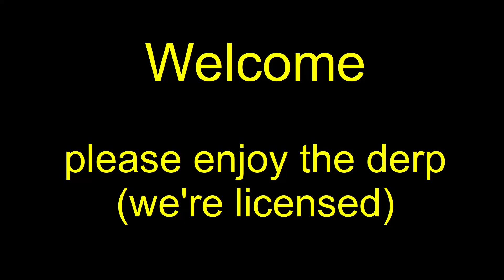MWO NCT-B Relentless Rain 20200715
Nova Cat B bringing the rain on Grim Plexus 15 July 2020